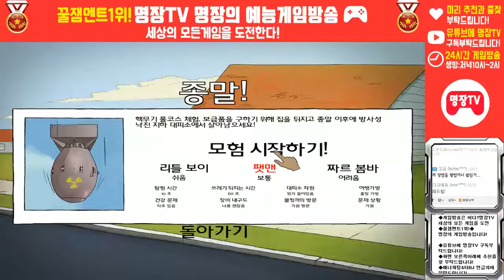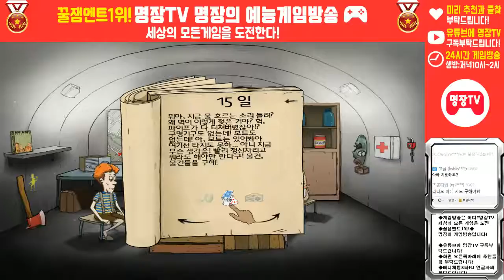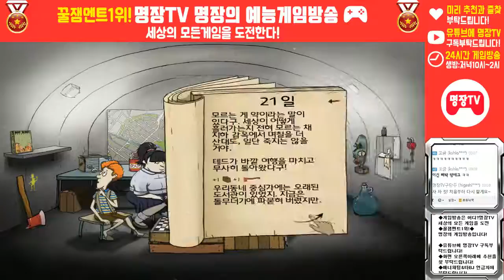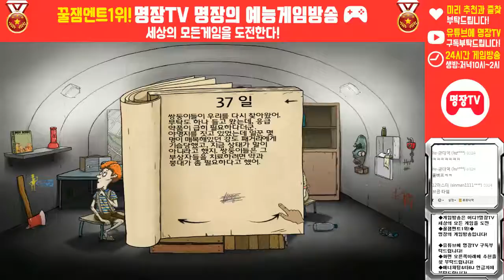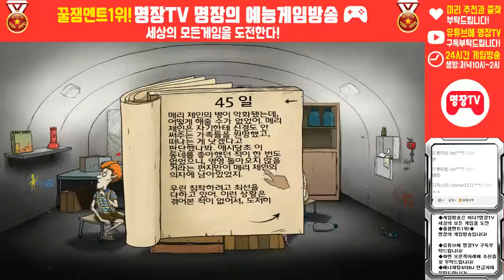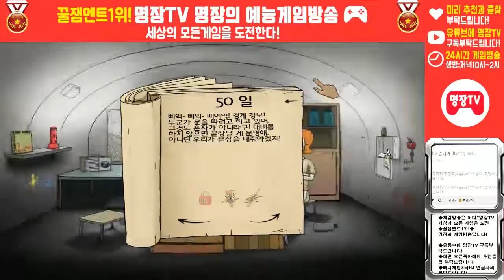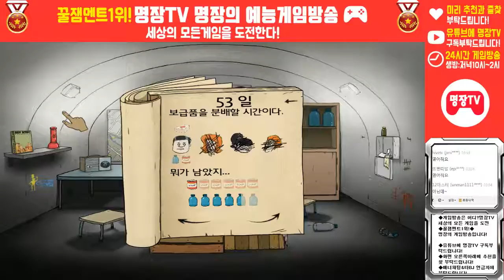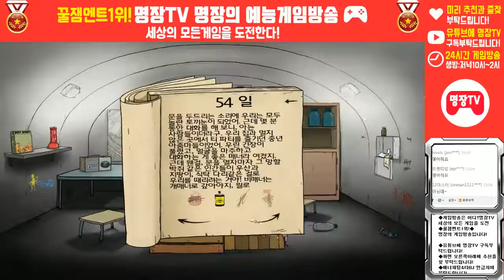명장의 핵전쟁에서 생존! 60Seconds[6화 강도사망엔딩-삐빅 경계경보! 미쳐가는 테드아빠와 중환자실 꿀잼멘트]공략/공포/액션/MMORPG/ADVENTURE/ACTION/GTA